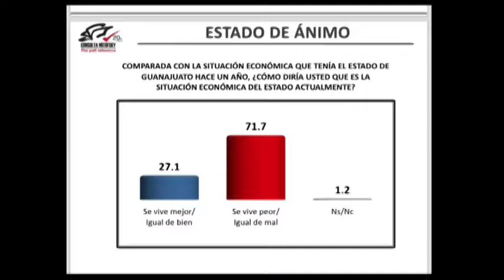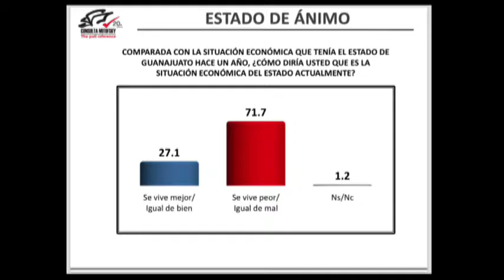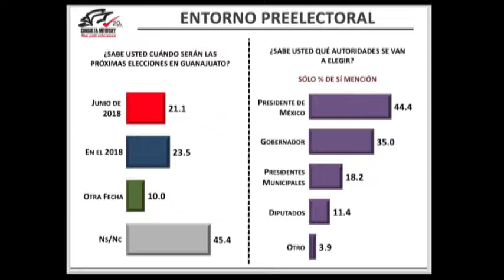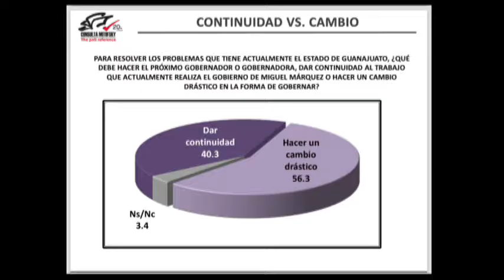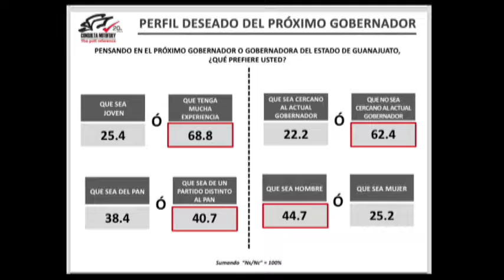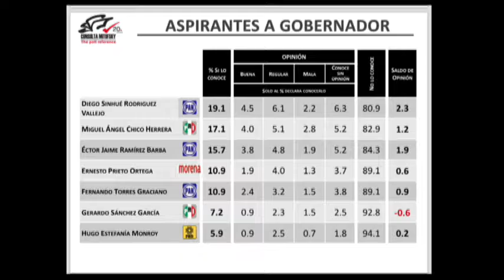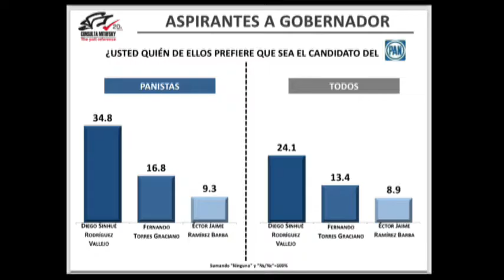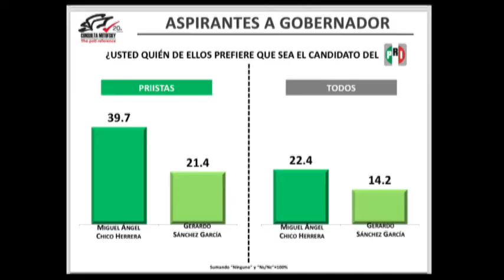Inter Carmen Martínez 13 de Octubre de 2016